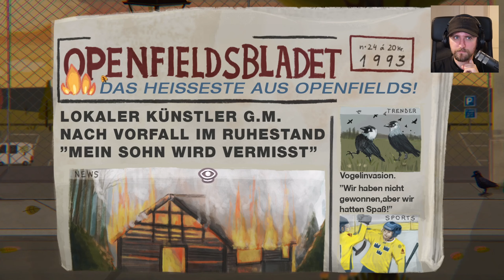Little Misfortune 💖 004 • Eine so selbstständige Lady • Let's Play Deutsch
Little Misfortune

Nach Fran Bow begeben wir uns in diesem Abenteuer erneut auf die Suche nach unserem Glück. Aber ob wir dieses finden bevor das Unglück uns einholt bleibt abzuwarten...